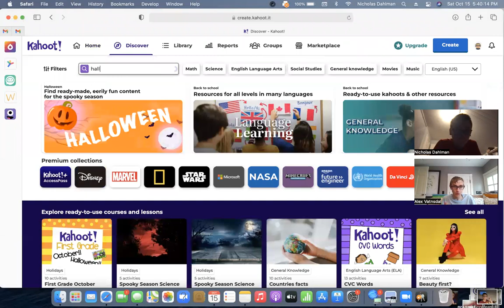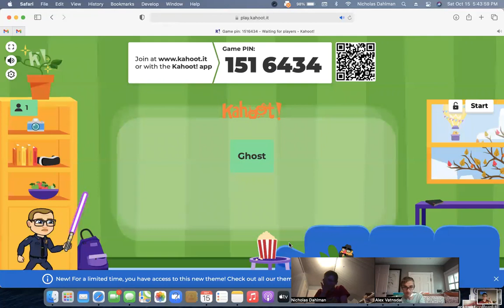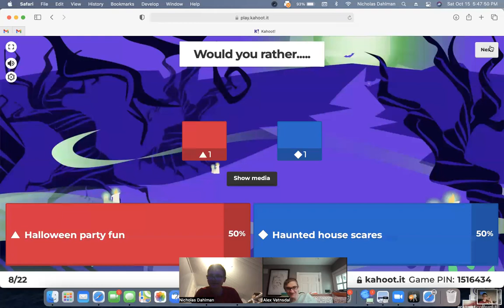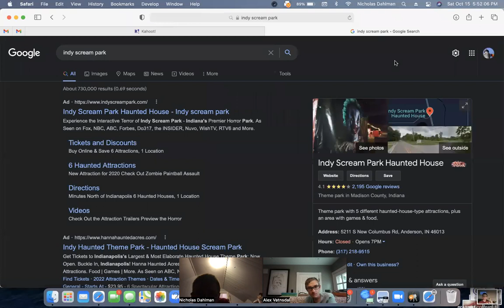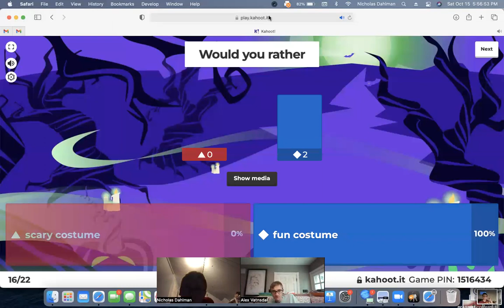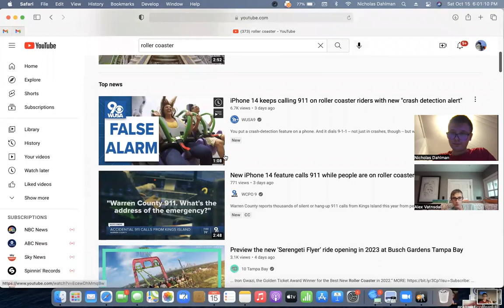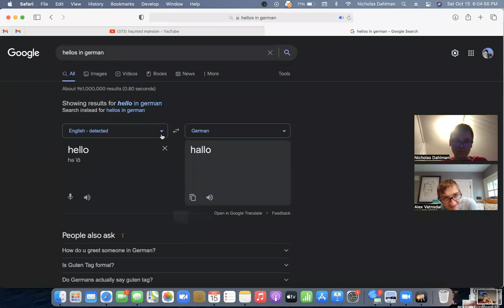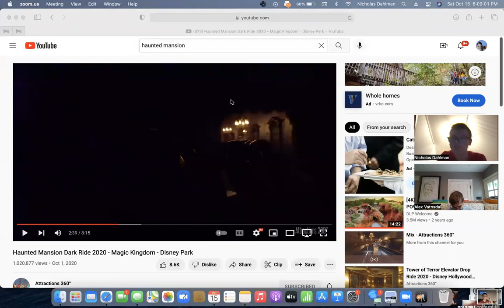Sat Zoom Meeting 84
Welcome to the 84th Sat Zoom Meeting.